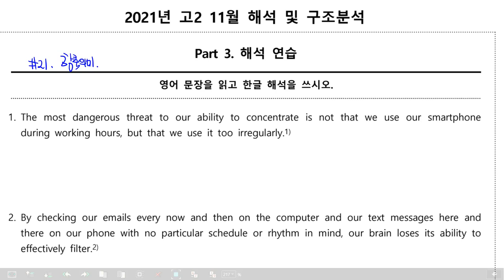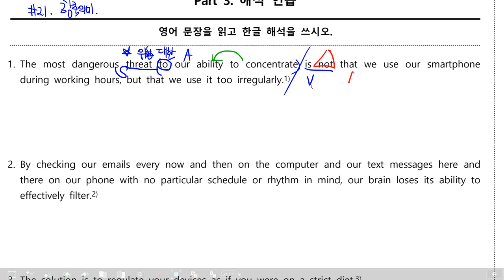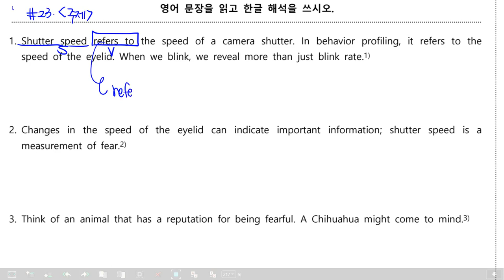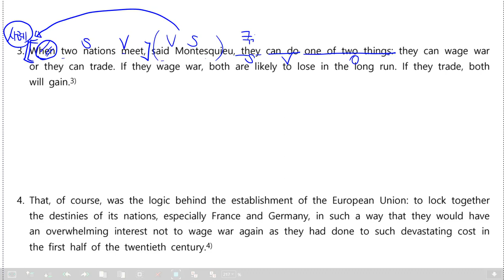감각영어학원-2021년_고2_11월_(21~24번)_20230130